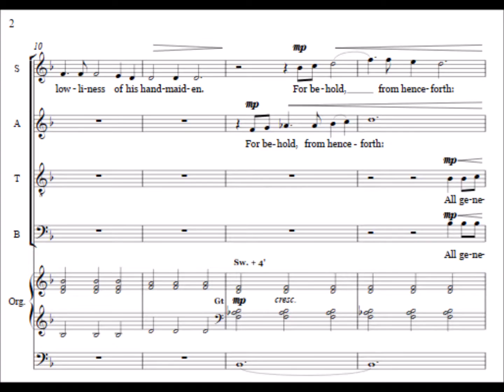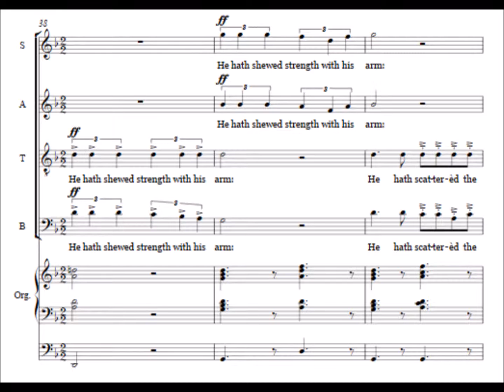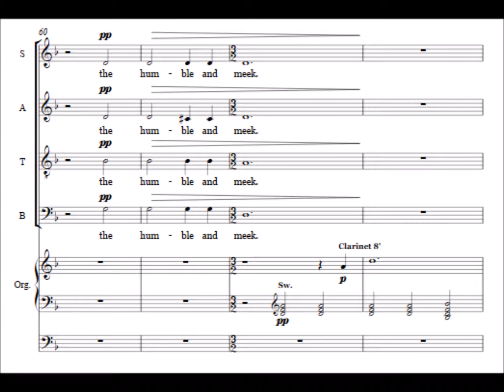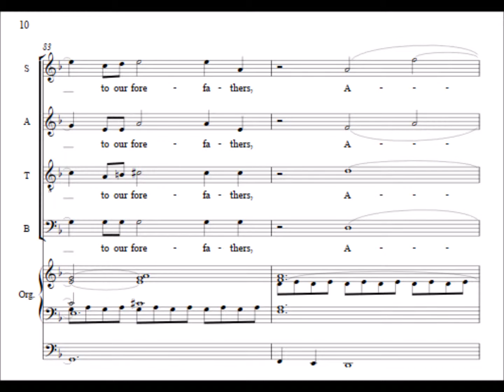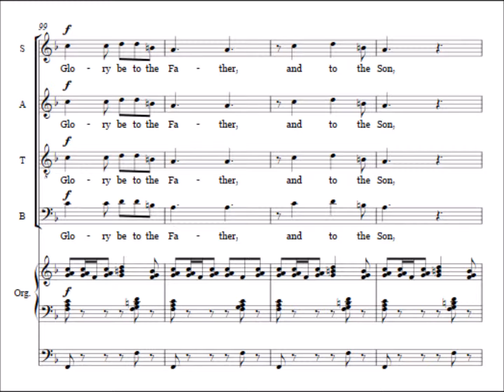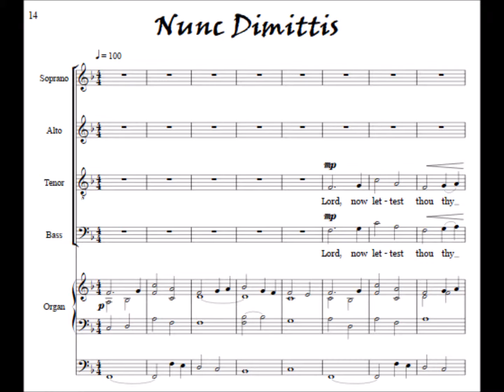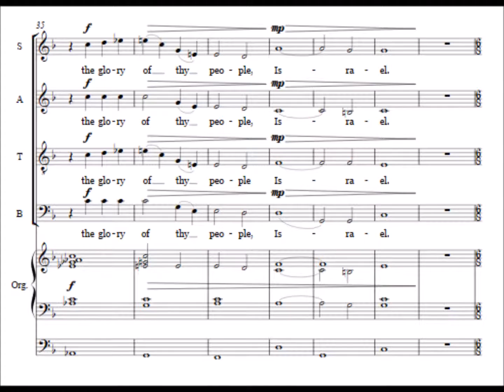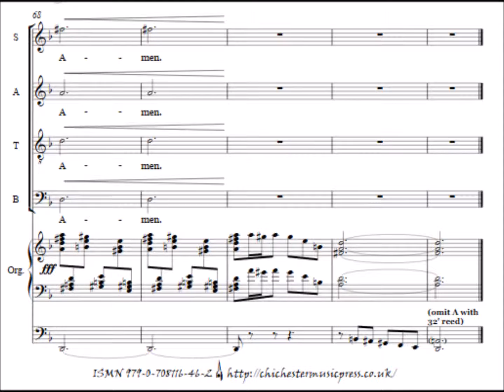Peel Service - John Hosking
Evening service for SATB and organ.

The Peel Service was commissioned by Dr Peter Litman for the choir of St. German's Cathedral, Peel on the Isle of Man. The brief was to write an approachable setting of the evening canticles with vocal and organ parts that weren't too demanding. The end result is a simple, melodic, yet effective setting with some dramatic sections. At first glance, some of the organ writing seems technically difficult, but actually follows similar patterns which are easy to play once under the fingers with no difficult changes of hand position. In a similar vein, most of the more difficult vocal entries are either in unision, or doubled two-part harmony between the sopranos/tenors and altos/basses. It is always a challenge to simplify ideas and restrain one's writing, but was a service I enjoyed writing immensely.